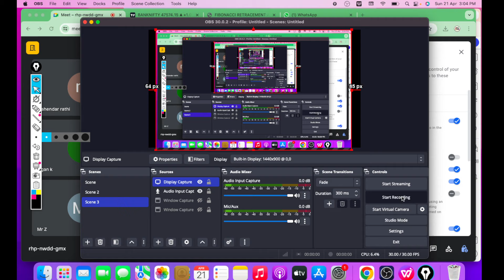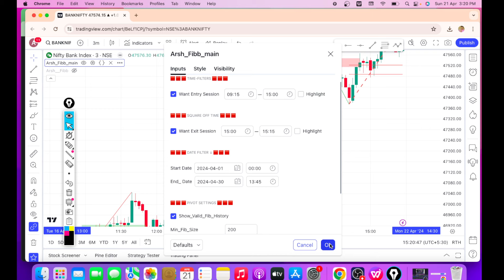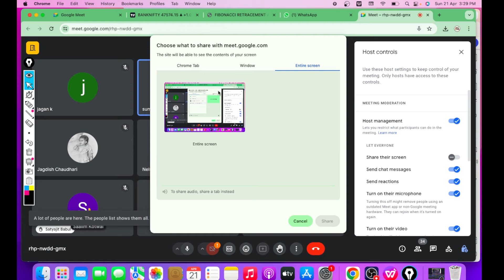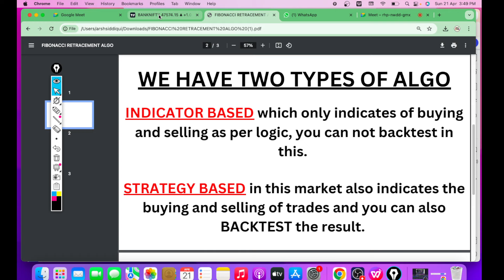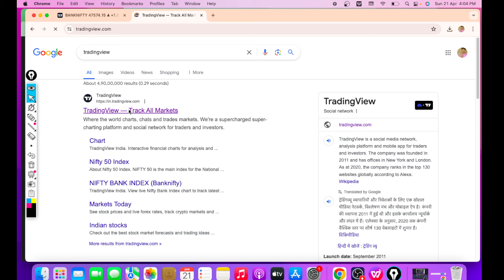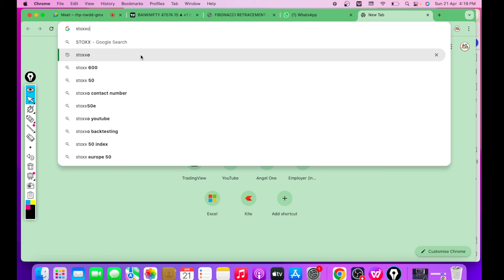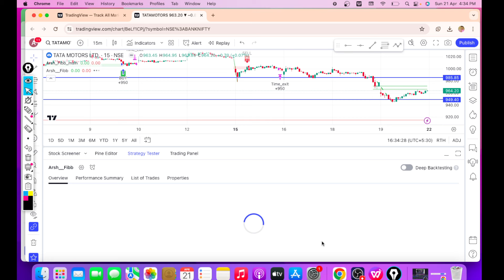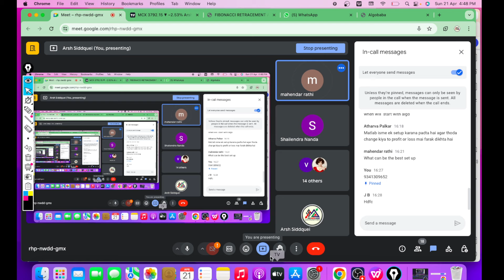Fibonacci Retracement Strategy || Automatic Entry and Exit || Live Proof 😱